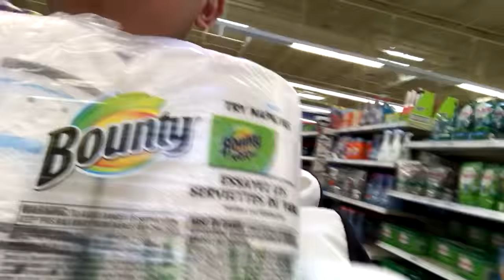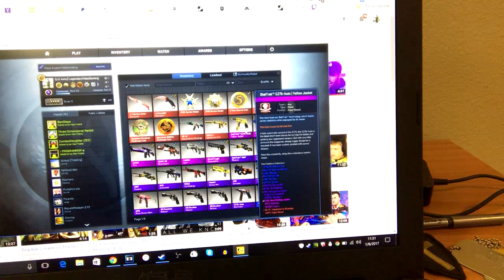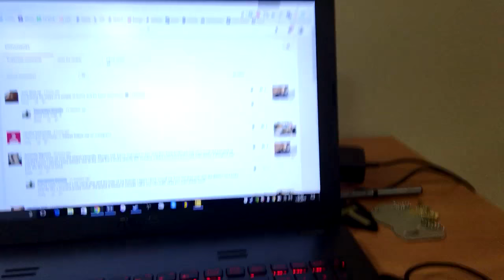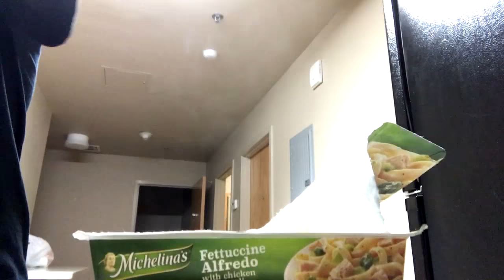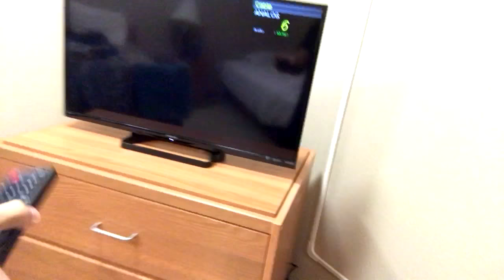In-Processing, Acquiring Rucksack, Army Barracks, Grocery Shopping, & Louisiana Weather! (Vlog #66)